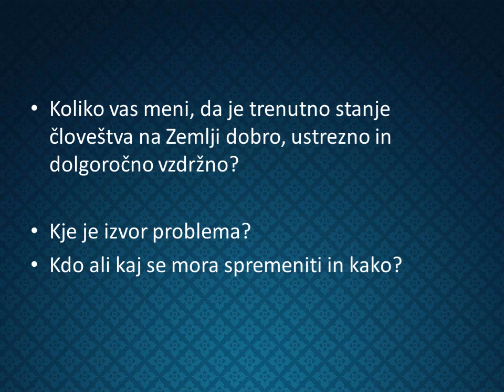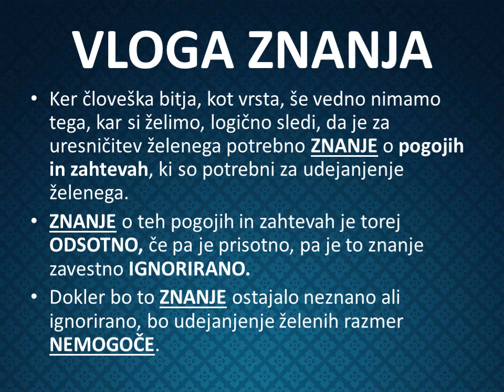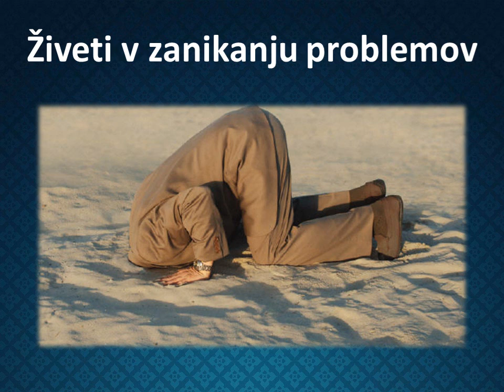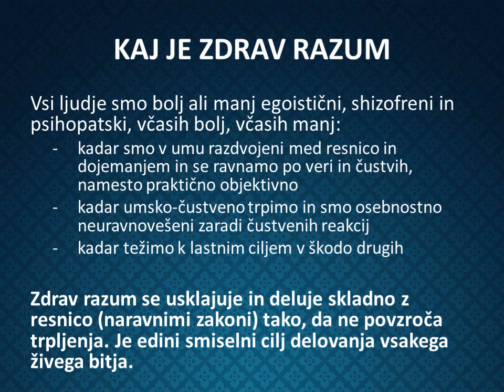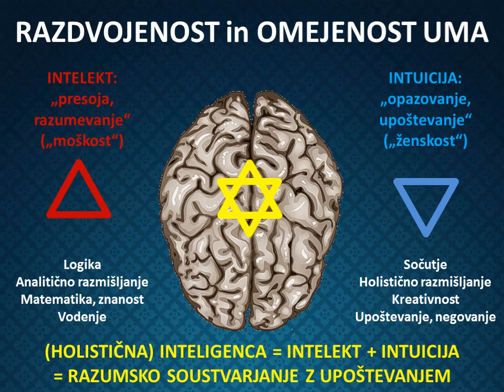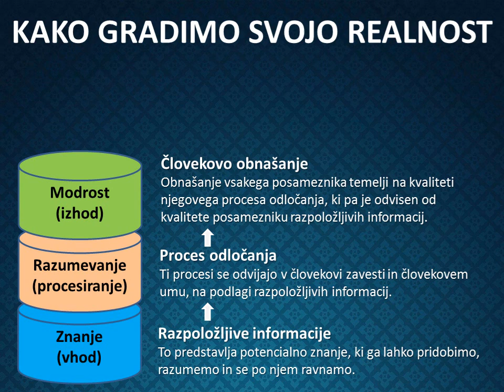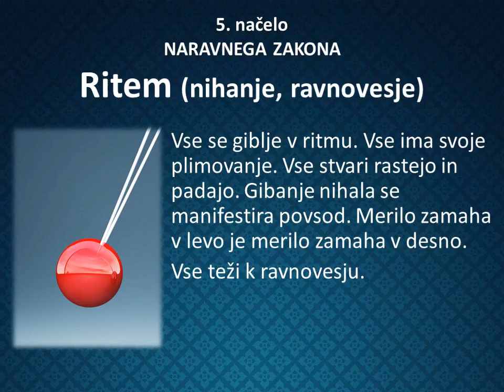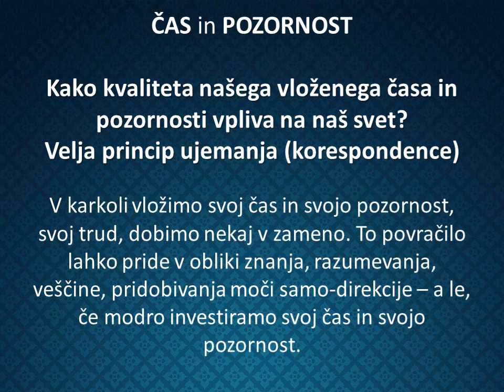Naravni zakon in zdrav razum (SEMINAR)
Predavanje o naravnih zakonih, zdravem razumu in še čem, prirejeno   po angleški predlogi predavanja Marka Passioa. Predavanje sem priredil in dopolnil, glede na lastna spoznanja, Blaž Cegnar.

OPOMBA: Predavanje ni v celoti prevedeno in se konča prej od izvirnega.